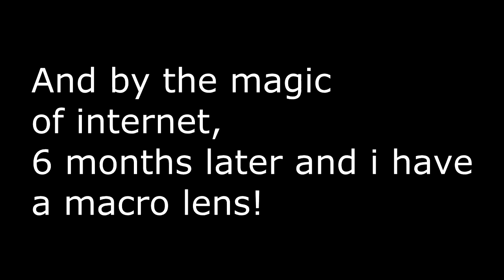Military radio RF 'head' teardown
Here i dismantle another bit of military RF goodness.

The things i though were power transistors turned out to be magnetic, so probably actually some sort of YAG filters